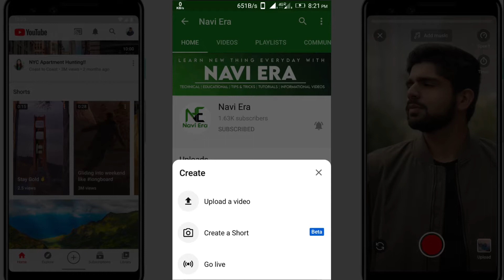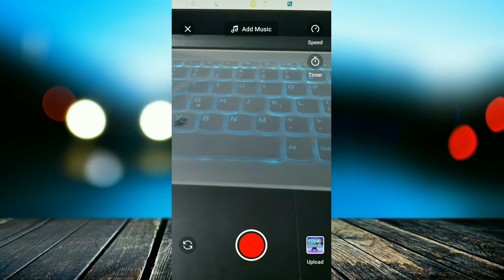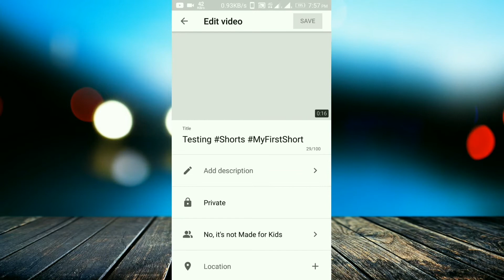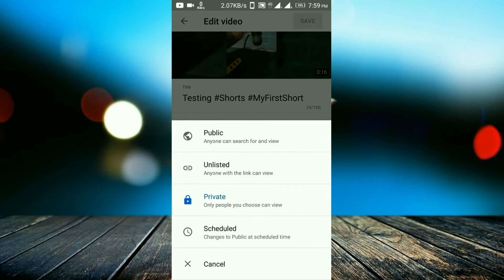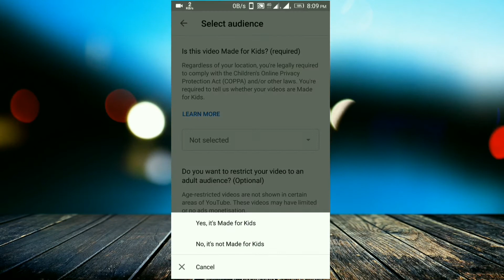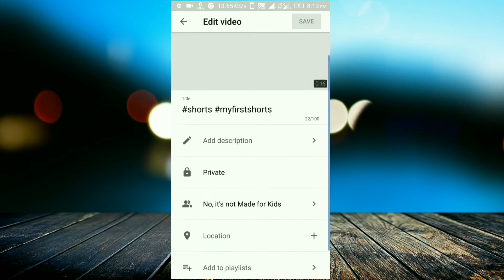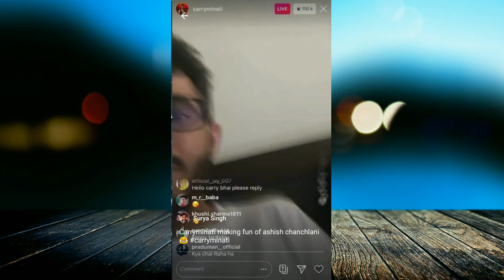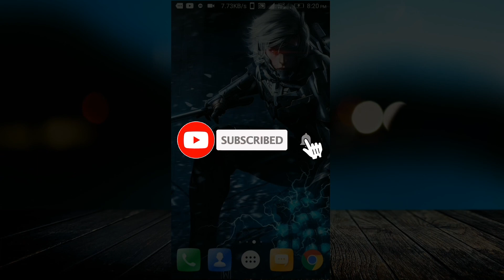YouTube Shorts Launched: How to make video in YouTube Shorts? |YouTube Shorts par video Kaise banaye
In this video, I am going to talk about youtube shorts. Youtube shorts is a new short video platform by Google where you can create a short video like Instagram Reel.
watch this video till the end here you will be going to see how to upload a short video on the youtube shorts platform and you should remember some important points before publishing your first shorts video on the youtube shorts platform to know about it watch this video completely.

Query solved:
What is Youtube shorts?
Youtube shorts release date in India.